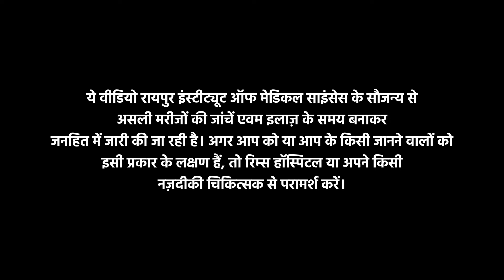Thyroid Complete Treatment | थायराइड का सम्पूर्ण इलाज | RIMS Raipur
You are watching ''Thyroid Complete Treatment | थायराइड का सम्पूर्ण इलाज | Thyroid Treatment'' now !

👉 About RIMS Raipur - रायपुर इंस्टीट्यूट ऑफ मेडिकल साइंसेज (रिम्स) की स्थापना 2012 में हुई थी। यह रायपुर शहर के केंद्र में स्थित है। "सभी के लिए स्वास्थ्य" के वैश्विक मिशन के साथ, रिम्स स्वास्थ्य सुविधाएं और चिकित्सा शिक्षा प्रदान कर रहा है, जो प्रत्येक नागरिक की पहुंच के भीतर है। स्थापना के कुछ ही वर्षों में रिम्स ने छत्तीसगढ़ राज्य के प्रमुख अस्पतालों और मेडिकल कॉलेज में से एक के रूप में अपनी जगह बना ली है।

यदि आप या आपके आस-पास कोई भी व्यक्ति इस समस्या या किसी अन्य समस्या के बारे में अधिक जानकारी चाहता है, तो आपको रिम्स अस्पताल हेल्पलाइन टोल फ्री नंबर पर संपर्क करें और अपने नजदीकी अस्पताल को खोजने के लिए व्हाट्सएप पर टेक्स्ट करें ।

If you have any problem then contact RIMS Hospital Contact on toll free number.
Or chat on WhatsApp app

भानसोज रोड, एम.एम. फन सिटी के पास, ग्राम गोढ़ी, रायपुर (छ. ग.)